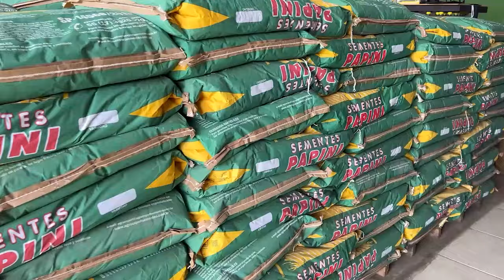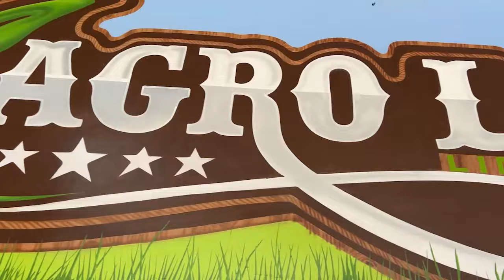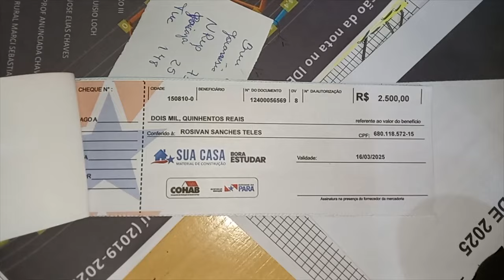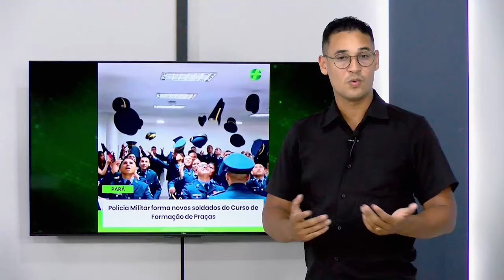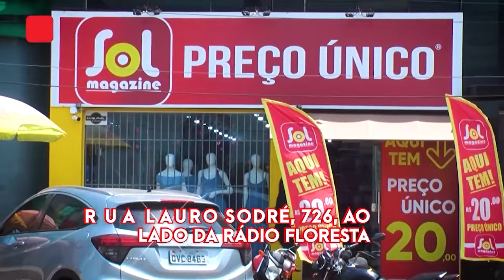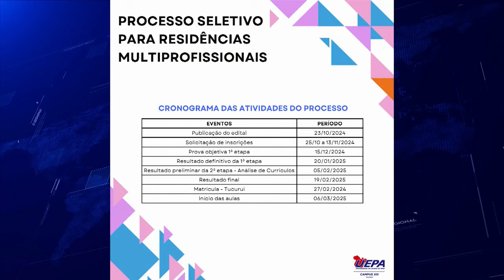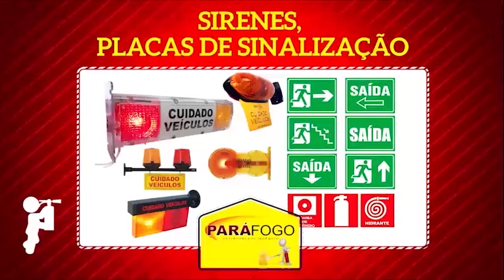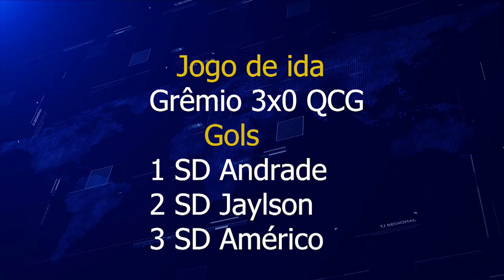TJ Regional - Edição da Noite (25/10/2024)